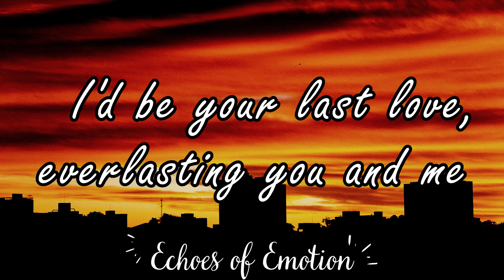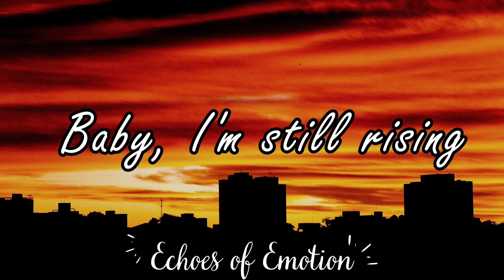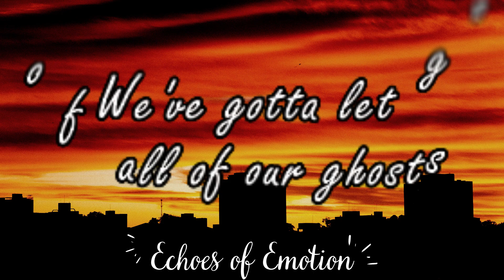Adele - Send My Love | To Your New Lover | (Lyrical Video) | Lyrics 🎵 | Echoes of Emotion😌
Send my Love - Adele (lyrical video)

Lyrics:Adele - Send My Love

Just the guitar
You put your hands all over my body and told me, umm
You couldn't handle the hot heat rising (rising), umm
Baby I'm so rising
You couldn't keep up, you were falling down (down), umm